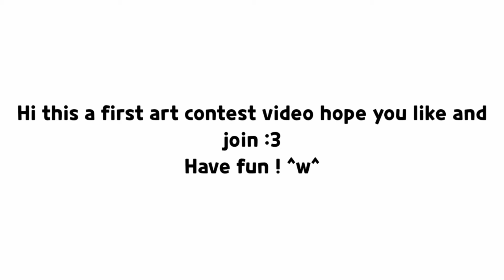Art Contest !!! | benartcontest (CLOSE) read desc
Hello everyone this is a first art contest video, so I hope more people join it qwq

///RULE///

- If you want to join you need to post art video on youtube with tag
- You can add anything you want on your art
- No copying
- No stealing
- You can add your oc or someone oc in your art
- Content of paintings must not be of a profane nature
- Of course don't forget add your name on art

⚠Contest will be close on 8/12⚠

if you have time you can comment your art video link if you finish ^ ^ Have fun !

///PRIZE///

☆3rd place: Drawing and edit your oc with simple backgroud (1000x1000)

☆2nd place: Drawing and edit your oc with good backgroud (2048x1152)

☆1st place: Collab or if you don't want collab I will make meme for you ^ ^

NOW LET'S GOOOO ! HAVE FUN